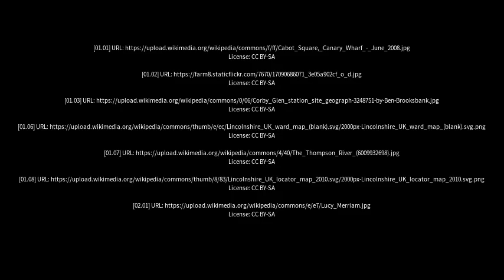Best places to visit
Best places to visit - Navenby (United Kingdom) Best places to visit - Slideshows from all over the world - City trips, nature pictures, etc.